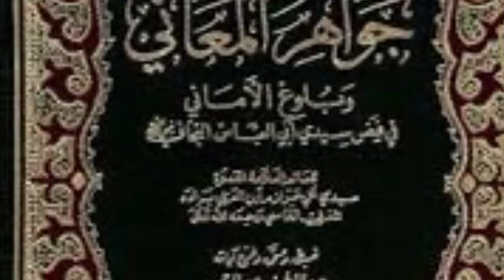Jawahirul Ma’ani ( Dars 02) Commentaire de Mouhamed M Sakho Imam à New York تعليق على جواهر المعاني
تعليق الفقير محمد منتقى علي ساخو على كتاب جواهر المعاني في فيض أبي العباس سيدي أحمد التجاني لمؤلفه الخليفة الأعظم سيدي علي حرازم بن العربي براده رضي الله عنهم  وأرضاهم وعنا بهم آمين ...